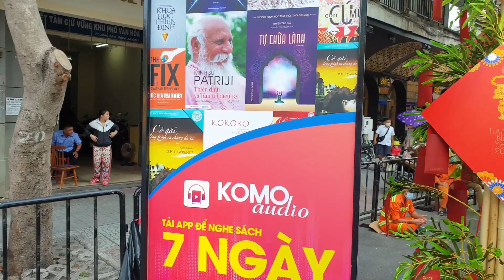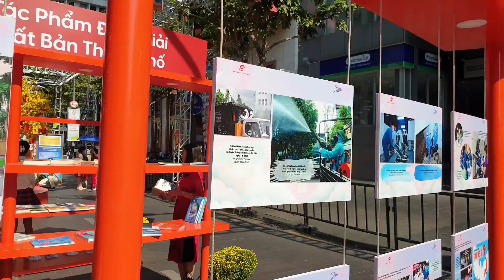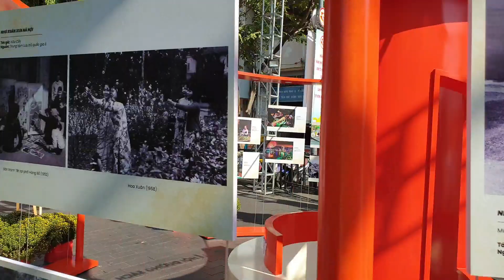Sáng 30 Tết Du Xuân Nhâm Dần Ngắm Đường Hoa Nguyễn Huệ Tuyệt Đẹp